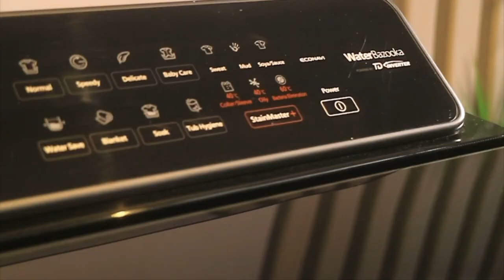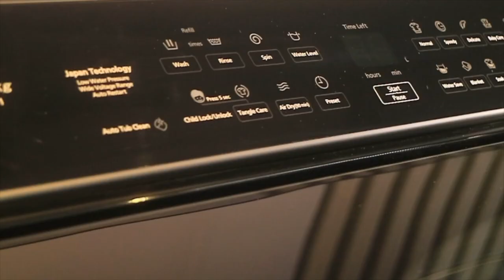Robinsons Appliances | Panasonic Washing Machines Live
Discover the future of laundry care as we demonstrate the innovative features and incredible performance of Panasonic Washing Machines. 🔄💦 Say goodbye to laundry woes and embrace the ultimate convenience live all the way from Robinsons Appliances Vigan!